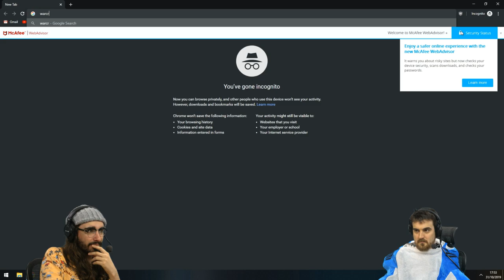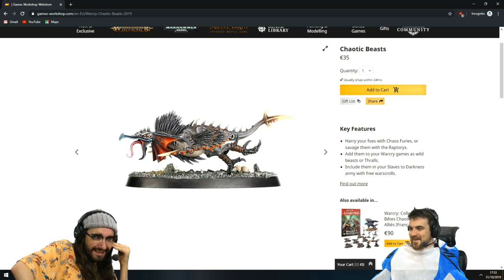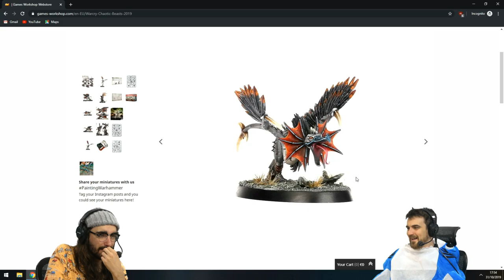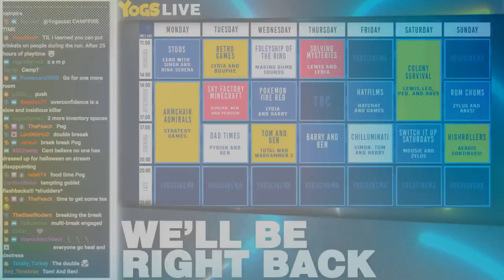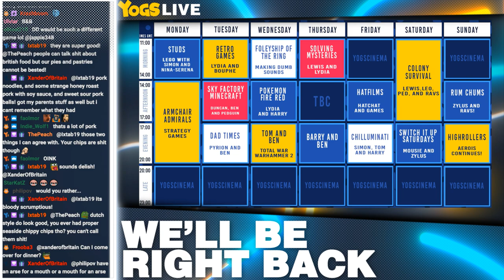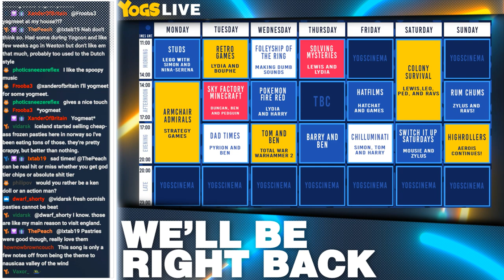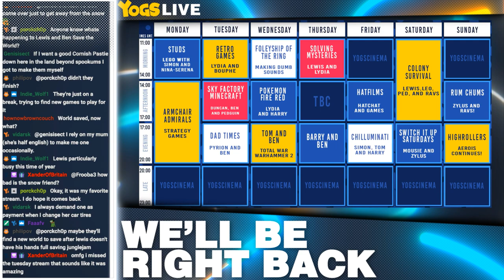SHARKY & PALP?! - Darkest Dungeon w/ Ben & Harry - 31/10/19